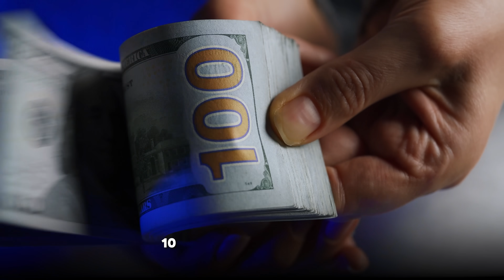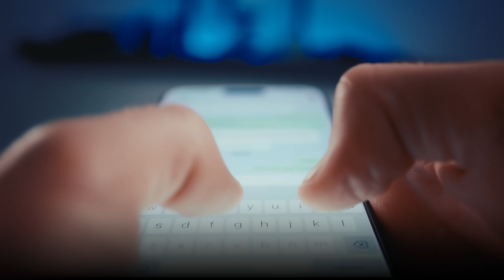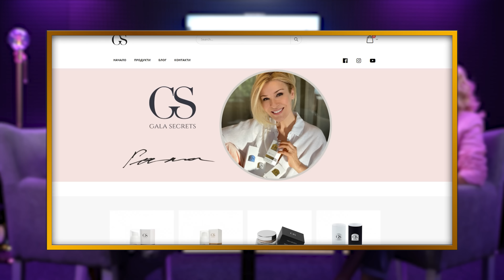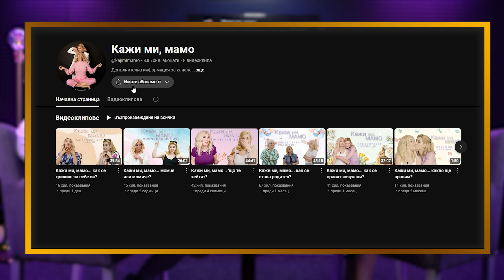При ТоТо: Гала: От момиче на късмета до кралица на ефира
Билети "СкандаУ Тур 2024"
ЕЛА, ПОДГРЕЙ! - КАСТИНГ ЗА ТАЛАНТИ
Ако си певец, актьор или фокусник, ела на нашите кастинги за таланти преди концертите на СкандаУ Тур 2024!
* Кастингите са БЕЗ предварително записване! Ако ни впечатлиш, още същата вечер ще те качим на сцената на СкандаУ като подгряващ изпълнител. След това ще имаш и реалния шанс да продължиш с нас на турнето.
ЧАКАМЕ ТЕ ТУК:
* СТАРА ЗАГОРА: 19 ЮЛИ ’24 в Хотел Мериан Палас, старт: 11:00 ч. до 16:00 ч.
* ПЛЕВЕН: 26 ЮЛИ ’24 в Парк хотел Кайлъка, старт: 11:00 ч. до 16:00 ч.
* ПЛОВДИВ: 27 ЮЛИ ’24 в Хотел Плаза, старт: 13:00 ч. до 16:00 ч.
* ВАРНА: 8 СЕПТЕМВРИ ’24 в Летен театър, старт: 13:00 ч. до 16:00 ч.
Натиснете Join за Ексклузивен Контент
"Преди Първия"  "Members only"
За Реклама в подкаста:
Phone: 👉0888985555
timestamps:
00:00 Интро
01:39 Behind-the-scenes
05:24 За Гала от "На кафе" и "Стефан на Гала"
06:53 Как попада в телевизията?
13:25 За детството и родния Плевен
18:49 За Супершоу „Невада“
20:23 За "Имаш поща" и загубената човещина
31:21 Скандау Тур 2024 и "Ела, подгрей"
31:57 За началото на "На кафе"
37:45 За госта, за когото съжалява
41:00 Какво очаква от хората, които й гостуват?
47:15 С какво се занимава извън телевизиията?
54:00 За Еленко Ангелов
58:22 31:21 Скандау Тур 2024 и "Ела, подгрей"
58:59 За Big Brother
1:04:52 Докога ще води "На кафе"?
1:10:55 Хейтър ли е?
1:16:35 За първото гостуване на ТоТо в "На кафе"
1:21:29 За Стефан, котката и суетата
1:28:16 Скандау Тур 2024 и "Ела, подгрей"
1:28:52 За Гергана и Митьо Пищова
1:37:32 За "пластмасовите хора"
1:43:55 Личния живот извън телевизията
1:49:09 За Маги Халваджиян и Слави Трифонов
1:53:57 За Стефан и любовта
2:03:55 За "Кажи ми, мамо"
2:05:56 Аутро

◆Da Studios◆
➠Продуцент и водещ: Йонислав Йотов
➠Монтаж: Христо Маринов
➠Трейлър: Ивайло Чучков (Napster) @ivaylochuchkov
➠Звук: Симеон Петров и Бате Пешо @StudioBuster
➠Редактор: Деница Митева
➠Дизайн: Габриел Величков
➠Музика: Светлин Къслев